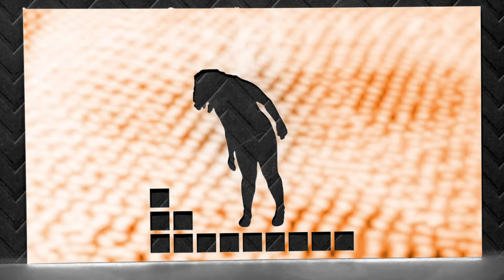ASU Herberger Institute for Design and the Arts 2015 Season of Events